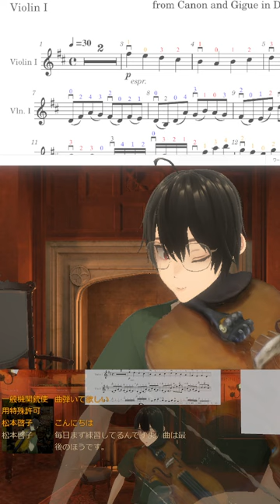🎻20240405 パッヘルベルのカノン, Pachelbel's Canon